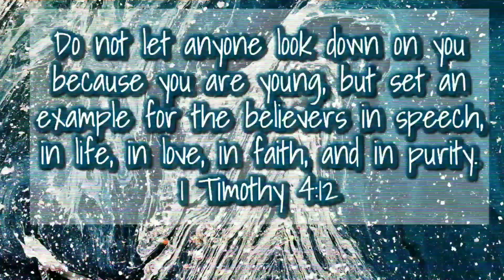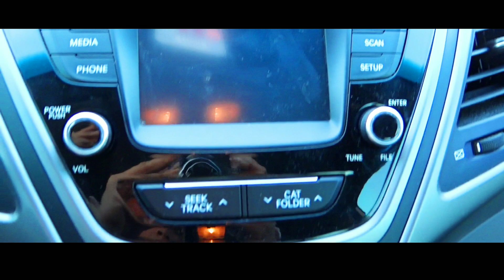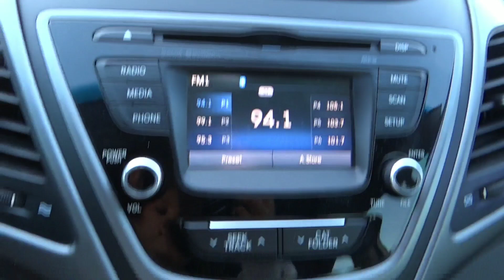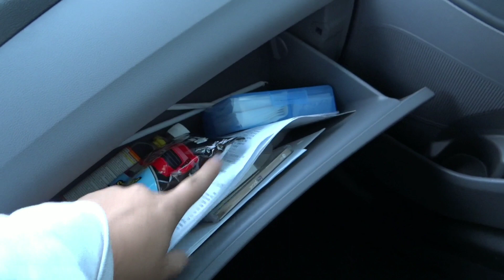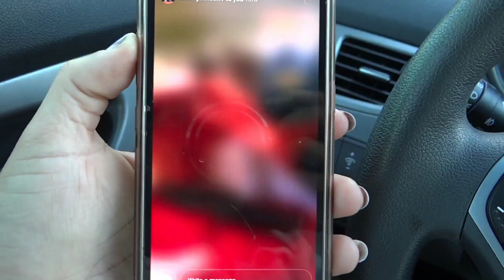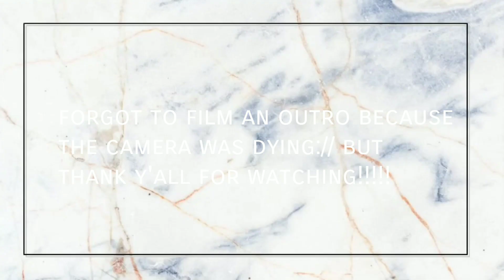CAR TOUR || 2016 HYUNDAI ELANTRA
NEW INTRO WHATTTTT

In this video I tour my 2016 Hyundai Elantra for y'all! I hope you guys enjoyed this video (and the new intro😝)!!!

WATCH MY FAV VIDEOS